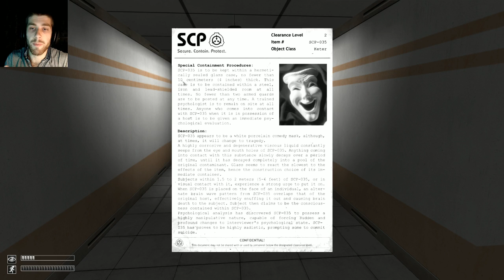28/05/17 Livestream! (2/2)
Hey guys! Welcome to the 28/05/17 livestream video!

1st hour - Dead Cells!
2nd hour - SCP Containment Breach Test Build!